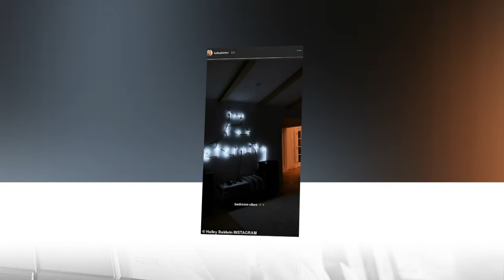Justin Bieber angry when Hailey shares image of neon 'Love For Eternity' sign in couple's bedroom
Justin Bieber heads into boxing session at gym... as Hailey Baldwin shares image of neon 'Love For Eternity' sign in couple's bedroom while settling into $8.5m mansion